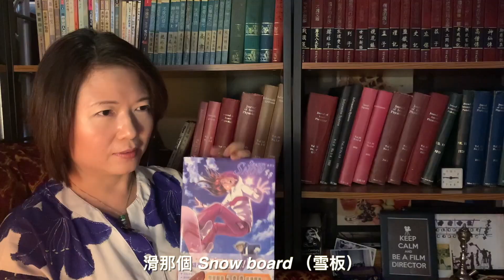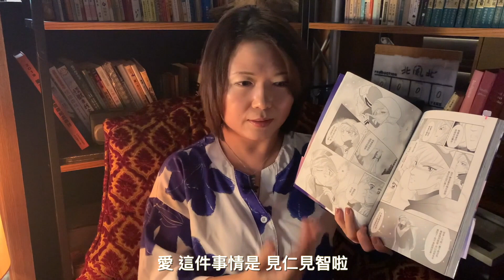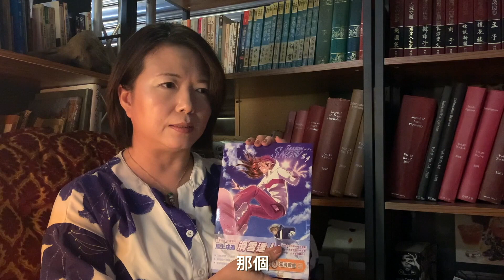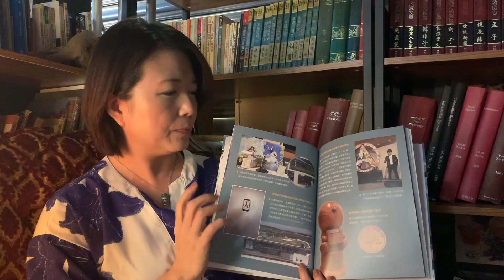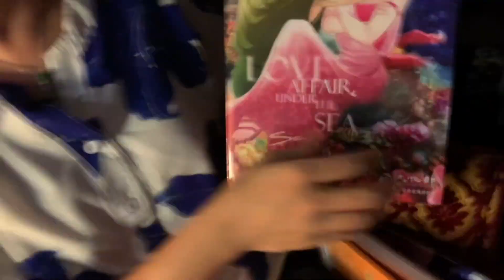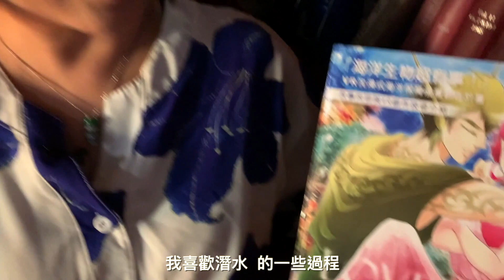遇見台灣漫畫家-小雪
台北市漫畫工會與正氣電影工作室合作，由文化部指導，推出「遇見台灣漫畫家」系列短片⋯
「遇見台灣漫畫家」系列共拍攝15位漫畫家，讓我們來看看小雪老師的故事影片～
（歡迎分享給喜歡漫畫的朋友）